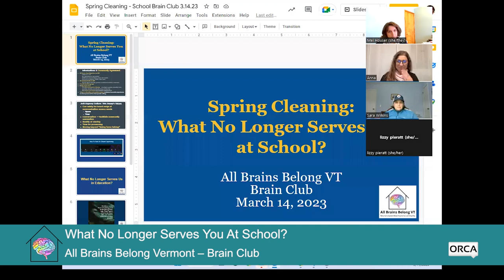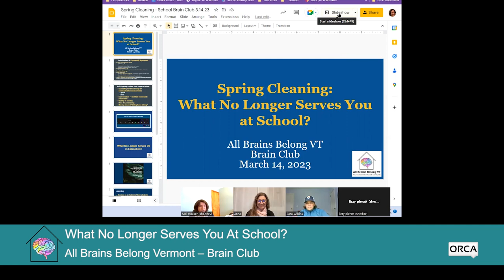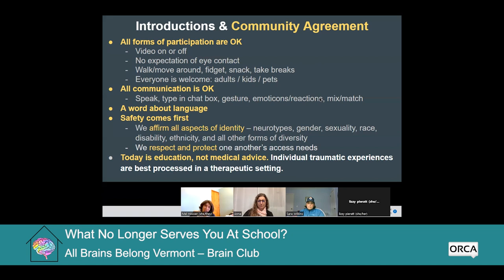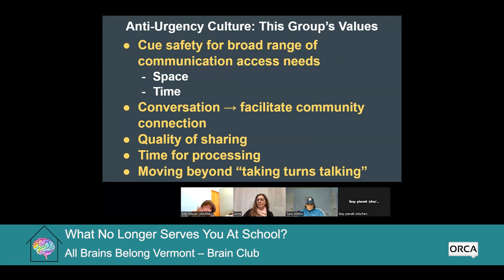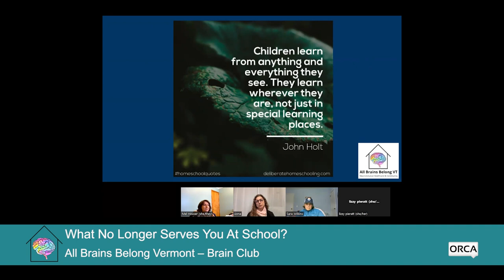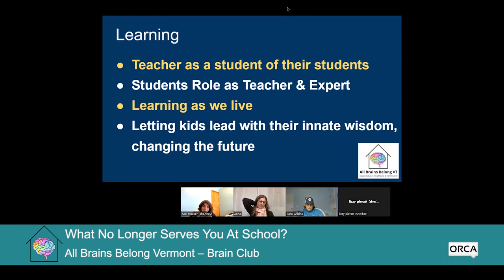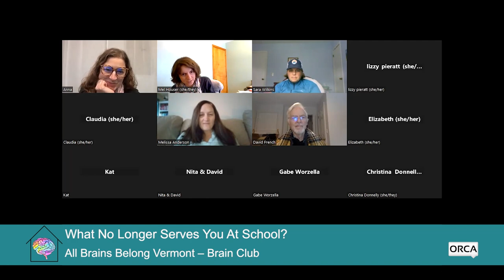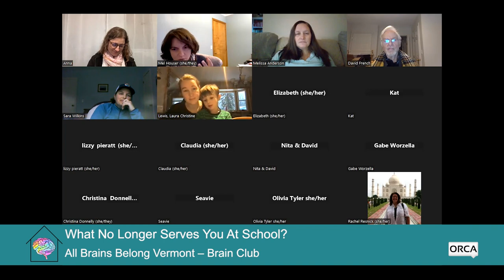All Brains Belong VT - Brain Club: What No Longer Serves You At School? 3/14/2023